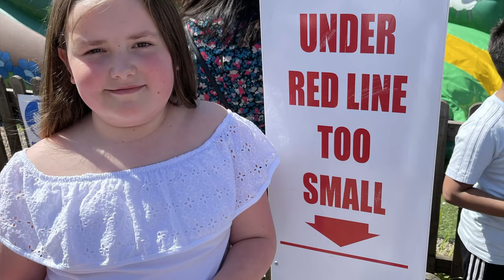Trip to Sandwell Valley Country Park